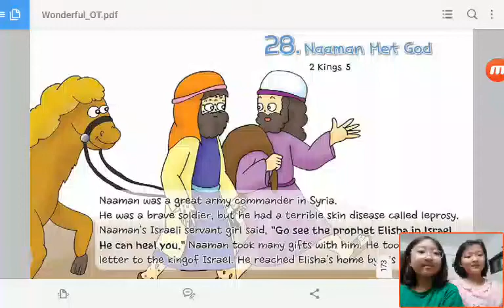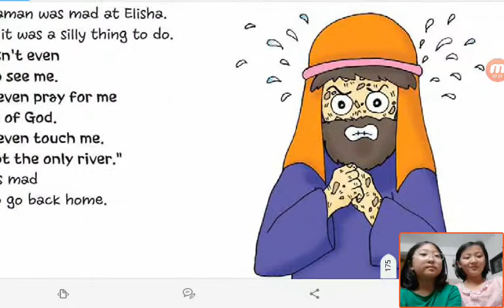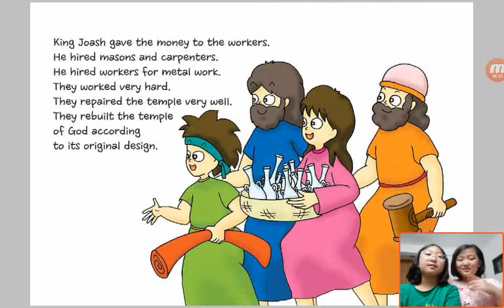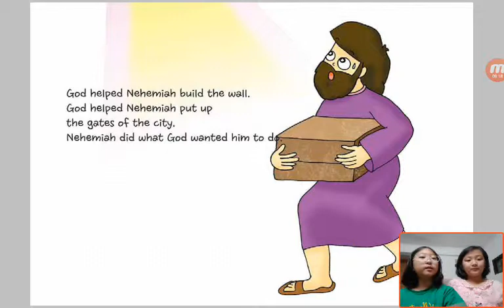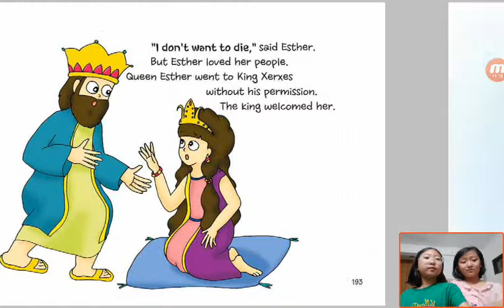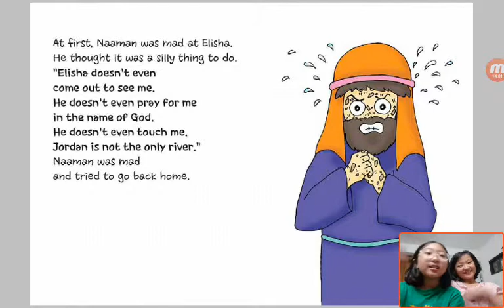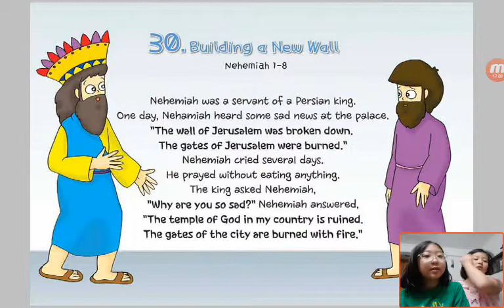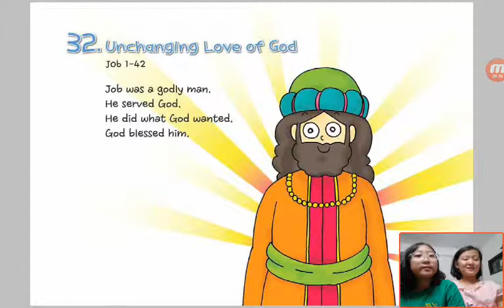‹Kids›Grace：Wonderful Bible Story‹성경이야기›– 28 Naaman Met God about 2 Kings with Love